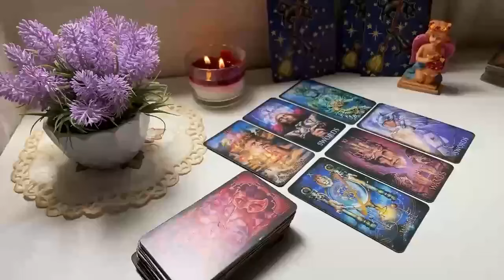SAGITTARIUS, THIS COMES FOR U😳LOVE OF YOUR LIFE🥰RECONCILIATION❤️ UNEXPECTED CHANGES‼️LOVE AND MONEY💰